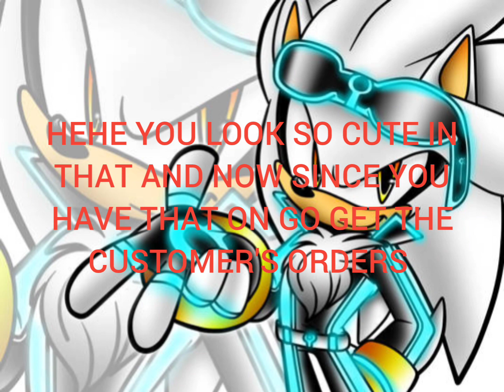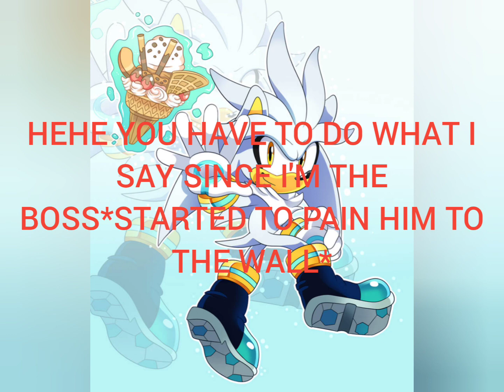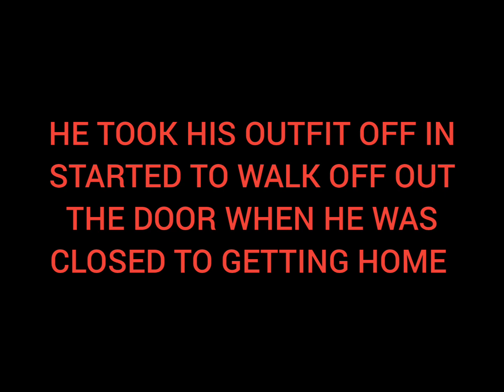sonic x sonikku 1